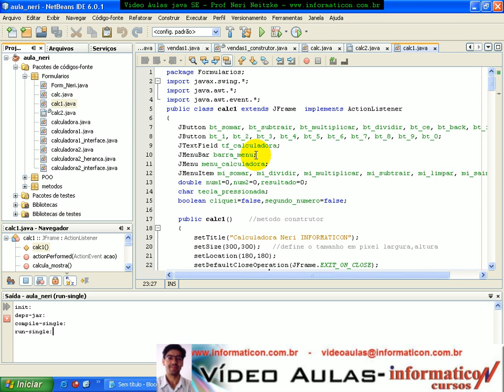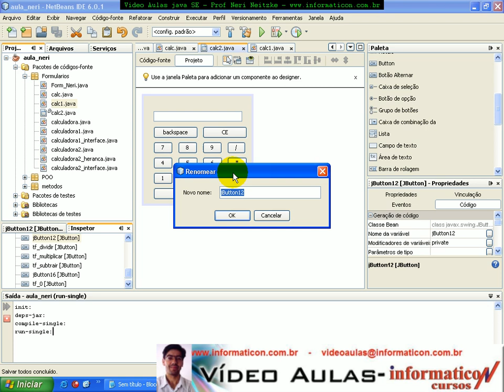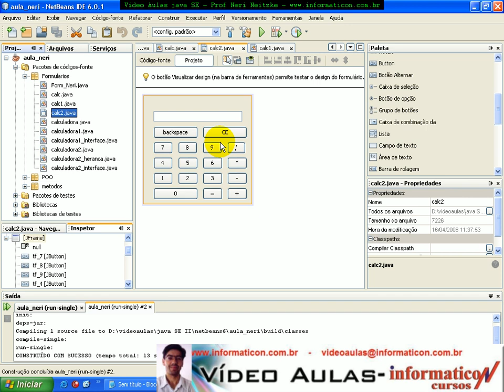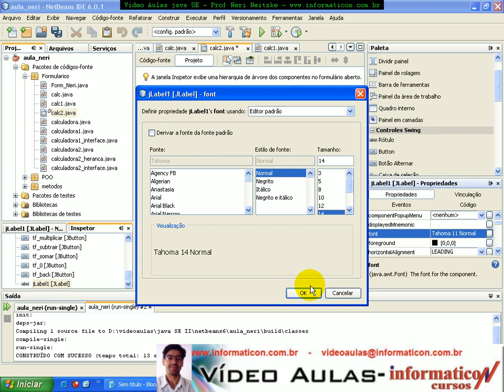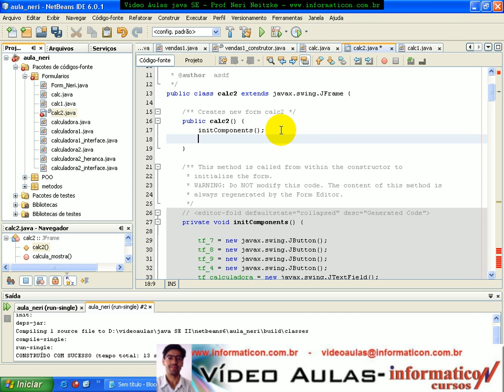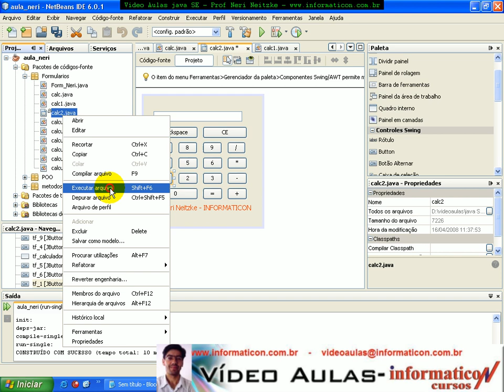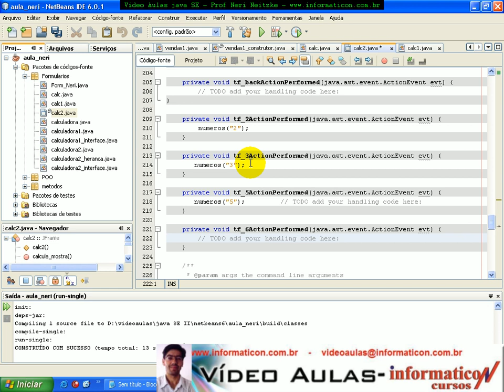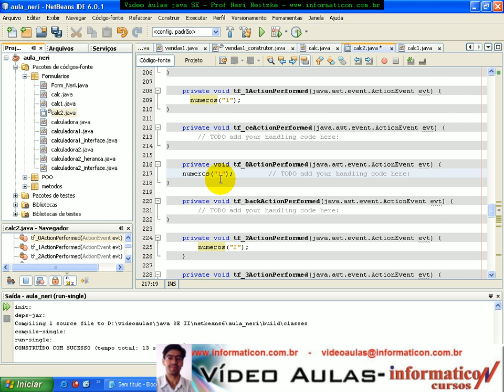Aula 1533 java - Calc usando componentes do Netbeans 6